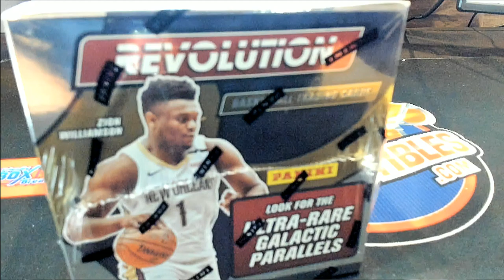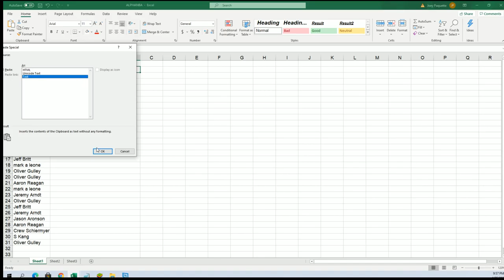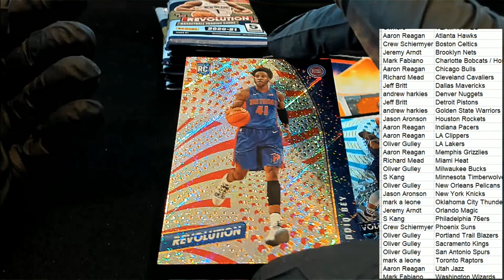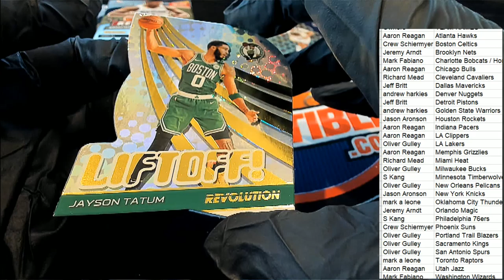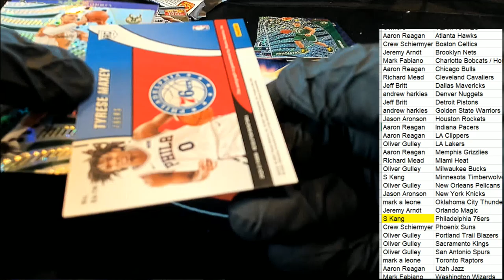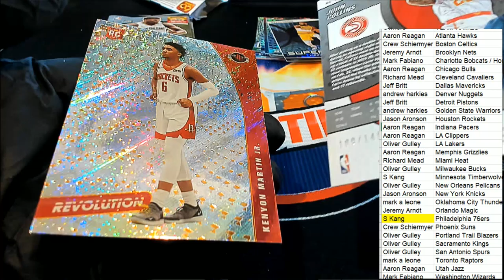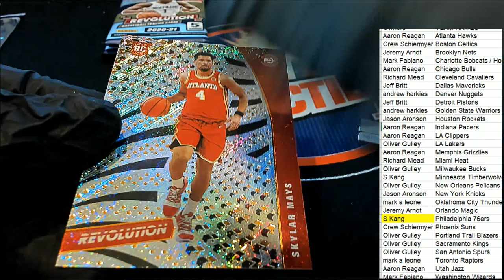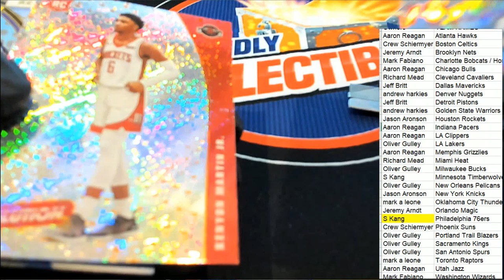202021 Panini Revolution Basketball ID 21REVBSK2T208